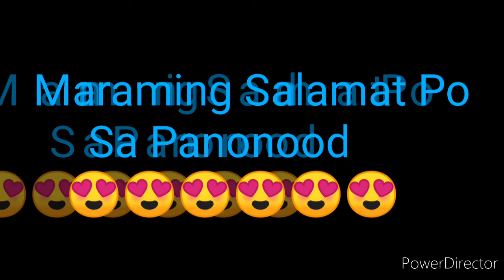STL NUEVA ECIJA RESULT TODAY 1st DRAW RESULT JULY 17, 2022 10:30am DRAW